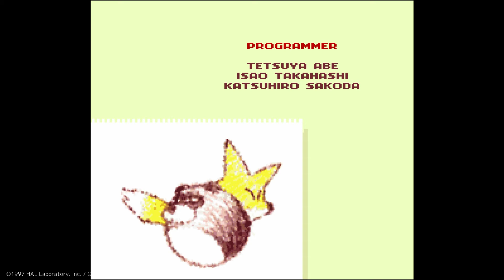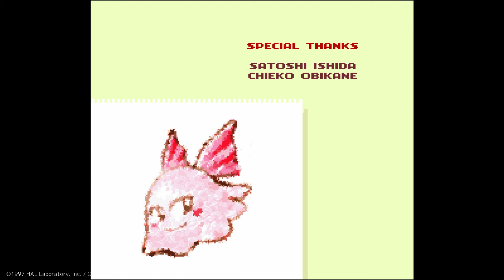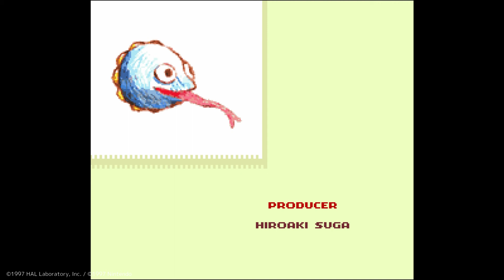【星のカービィ3】 サブゲーム #3 Boss Butch!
星のカービィ3 / Kirby's Dream Land 3 (ニンテンドースイッチ)
「星のカービィ」シリーズ第9弾
クリア達成率100%（全36ステージ、隠しミニゲーム3個）完全クリアした時のプレイ動画。

☆この動画は、3種類のサブゲームの1つ
・Boss Butch! (ぼすぶっち)
(真のエンディングを観ると出現
各レベルのボスと連続で戦うゲーム(コピー能力、体力回復なし)
本編とは背景が異なっており、全てのボスを倒すと通常とは違ったスタッフロール（絵のタッチがリアル調、文字が英語）が流れ、達成率が1%増える
最後のボスを倒した後の画面切り替えのときにコマンド(L+R+X)を入力すると、スタッフロールが流れない代わりに「Parfect!」の文字と倒したボスの上にカービィが乗るアナログ絵調の特別な一枚絵が表示される。
また、ボスに敗北するとそのボスに対応する一枚絵が表示される)

今作の冒険のなかまたち
1P：カービィ
CP：グーイ
おなじみの３匹：リック、カイン、クー
新しいお友達：ナゴ、チュチュ、ピッチ

ポップスターを救うため「カービィ」は旅立つ

『星のカービィ3』は、まるいピンクの「カービィ」が活躍するアクションゲームです。
1998年3月27日にスーパーファミコン用のゲームとして発売されました。
ある日、ポップスターという星にあるプププランドを襲った「邪悪な雲」を追い払うため、カービィとグーイは冒険に旅立つことになります。